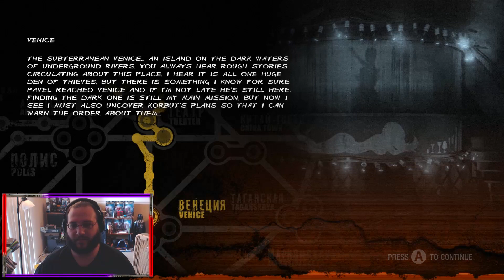Let's Play | Metro Last Light Redux | Gameplay Walkthrough Part 7: Shrimps and Swamps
►►Get Metro Last Light cheaper at Game Overload! Both Metro 2033 Redux and Metro Last Light Redux for $20.83. Dont forget to use the DARTHRIPPER10% to save even more!

If you need great games like these for just the right price check out GAME OVERLOAD. Get Lost in a game, with Game Overload!
and you'll save 10% on the already great prices! Thanks guys, it helps me out a lot!

Hey guys check out Cinch Gaming for all you pro gaming needs!